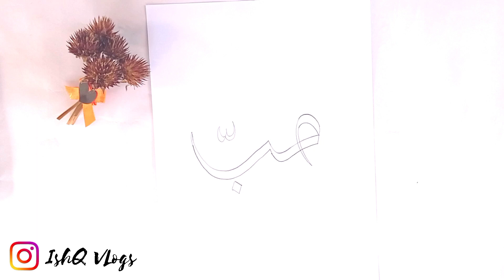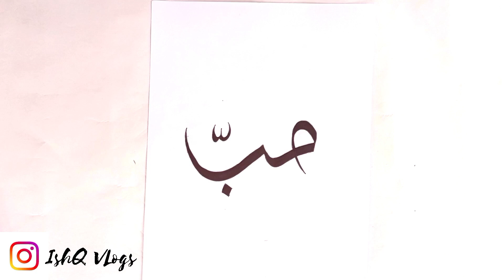Free Arabic calligraphy online Class _ 1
Hy All,

Welcome To ' *ISHQ CALLIGRAPHY GROUP* 1️⃣.

ഗ്രൂപ്പിൽ join ആയതിനു ശേഷം ഇഹ് ഗ്രൂപ്പിൽ 2 admins ഉണ്ട് അതിൽ ഒരു admin നു വോയിസ്‌ അയക്കുക name place എല്ലാം പറയുക  വോയിസ്‌ അയച്ചതിനു ശേഷം മാത്രം main group ഇൽ ആഡ് ആക്കുന്നതാണ് 😍

ഇഹ് ഗ്രൂപ്പ്‌ confermation group ആണ് main group വേറെ ആണ് മുകളിൽ പറഞ്ഞ രൂപത്തിൽ ചെയ്‌താൽ main group ഇൽ ആഡ് ആക്കും.

Main groupil ( IshQ vlogs calligraphy)
എന്ന ഗ്രൂപ്പിൽ add aaya shesham ee group
 Left adikuka

🛑Urgent message plzzz read. No skip this message 🛑.

Ningalude frds family arkkengilum *ISHQ VLOGS CALLIGRAPHY* ennulla grple angam avan thalparyam undengil link share akkuka join avan ayitt parayuka.

🛑NB:- Girls only Calligraphy grp.